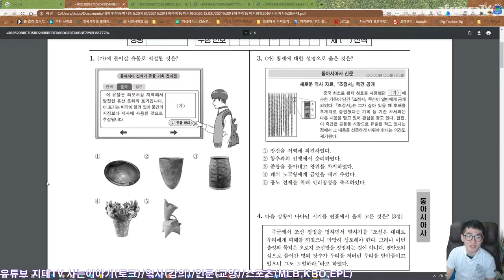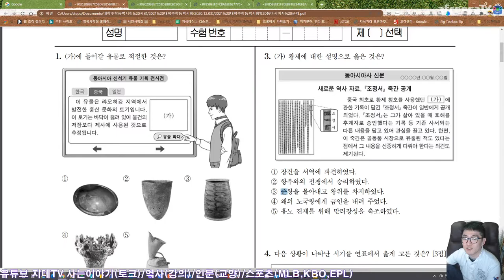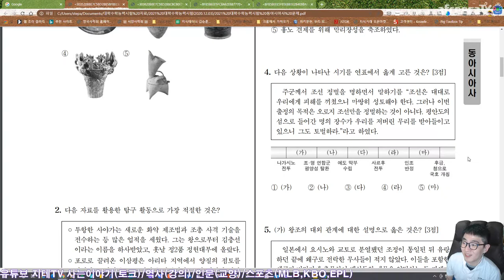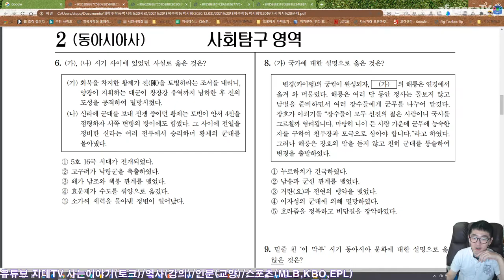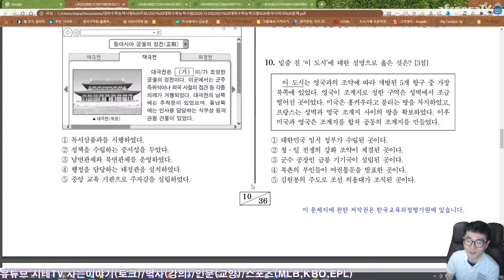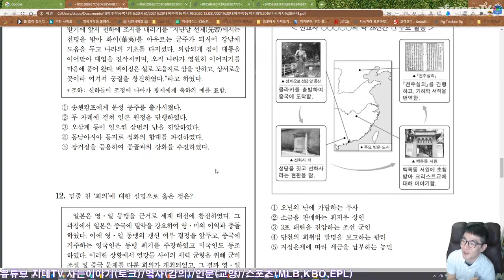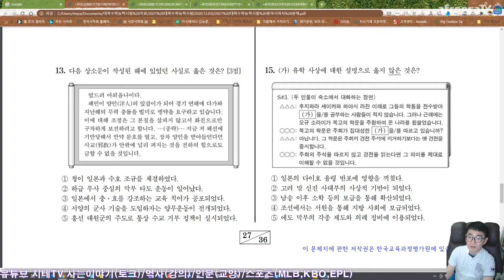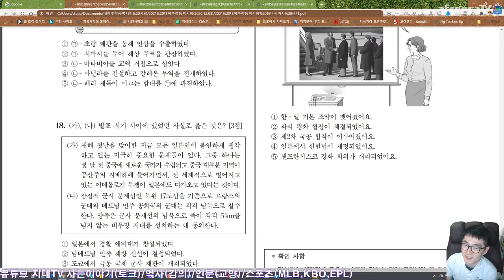전공자들에게도 🤓 생소한 😯 동아시아사 📚 사실 공부 좀 하려고 보는 문제지 East Asian History Exam | 2021 대학수학능력시험 특집 Korean SAT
사실 동아시아사는... 특히 동남아 이야기가 뭔가 흐름을 받아먹기 난해하긴 하더군요.